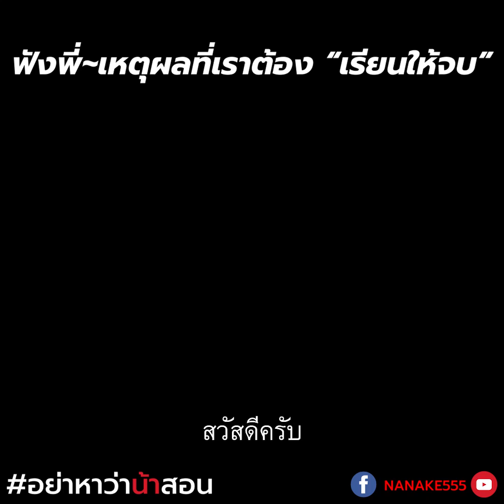อย่าหาว่าน้าสอน ฟังพี่ เหตุผลที่เราต้อง "เรียนให้จบ"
จำพี่ไว้นะน้อง !!! "การศึกษา" สำคัญมาก !!!

เชื่อพี่เถอะ ถ้ามีใบปริญญา เราจะไปได้ไกลกว่า และง่ายกว่า !!!

อย่างน้อยที่สุด มันก็คือความรู้และความสามารถที่จะติดตัวเราไปชั่วชีวิตนะน้อง !!!